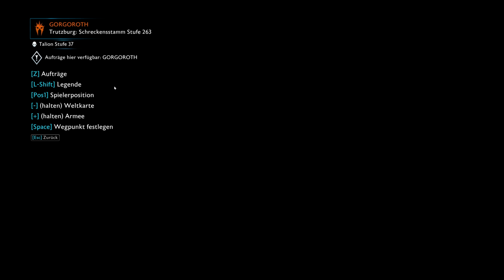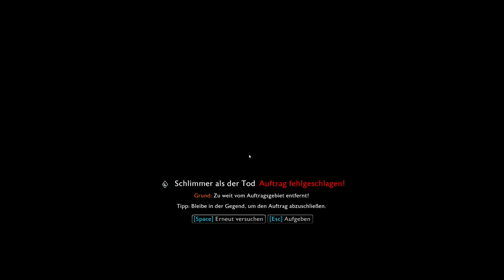Middle-earth: Shadow of War [Deutsch/4K] - #56 Schlimmer als der Tod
Titel: Middle-earth™: Shadow of War™
Genre: Action, Abenteuer, RPG
Entwickler: Monolith Productions
Publisher: WB Games